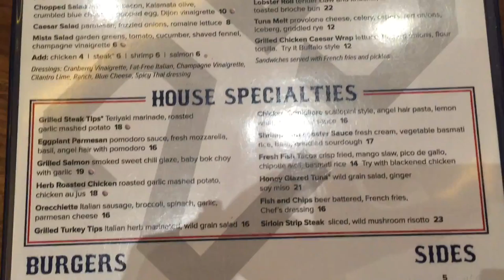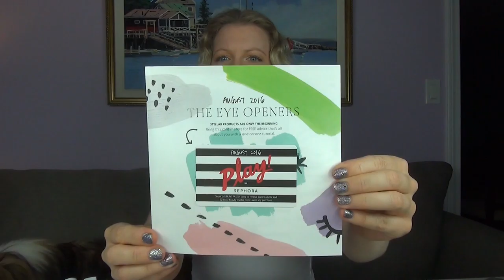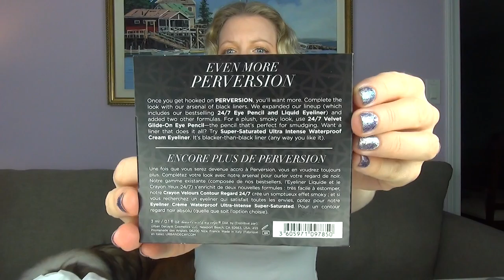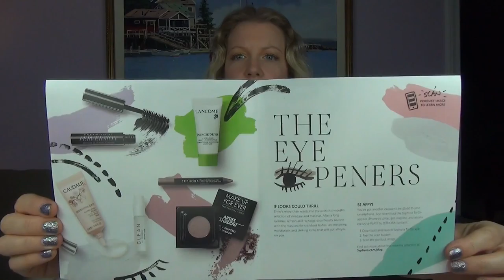Vlog | My Dog | Sephora Play! August 2016 Unboxing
Closed captions coming soon!